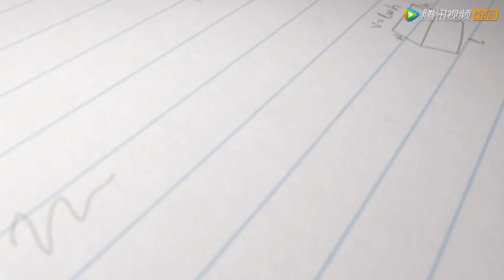独家花絮 Behind-the-scenes：陆苗江皓月明目张胆之“明恋”【我和我的时光少年 Flourish in Time】